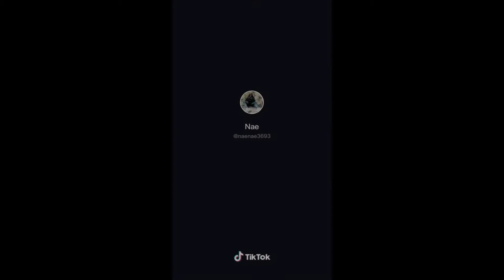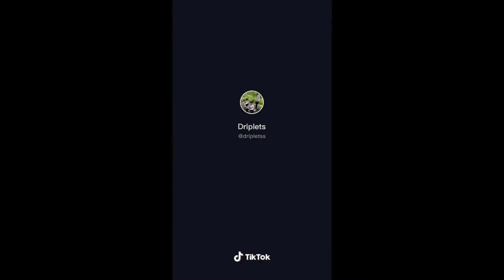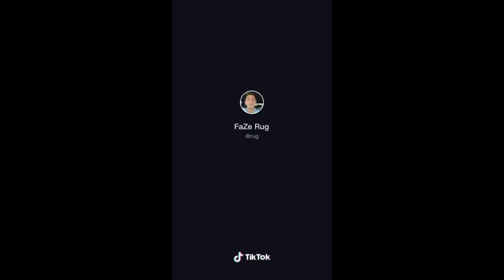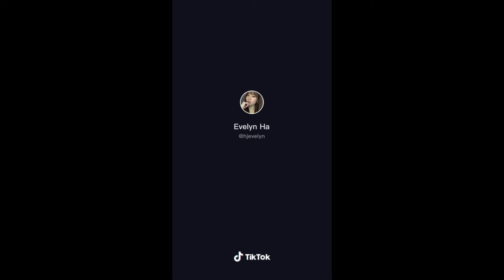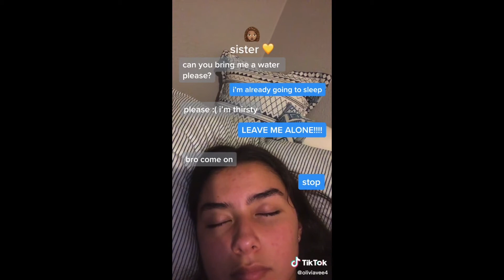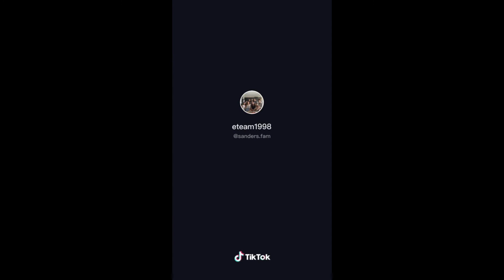Tiktoks That Only Siblings Will Understand